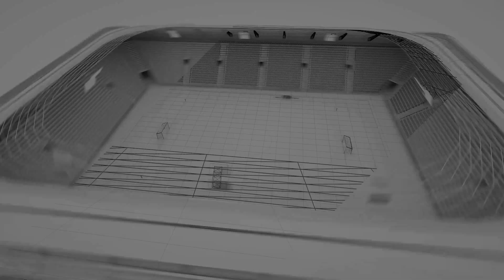CIFC vs Godovani Rua - AML Week 2- Oct-27-2024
Video by: Nelly O.